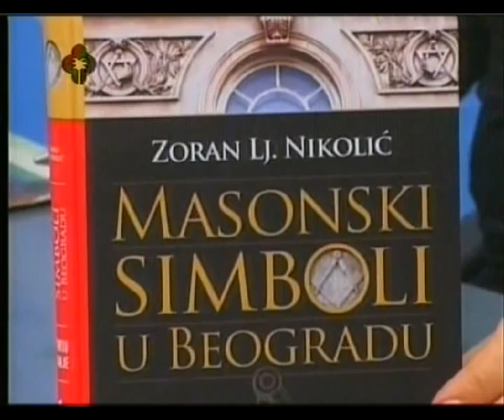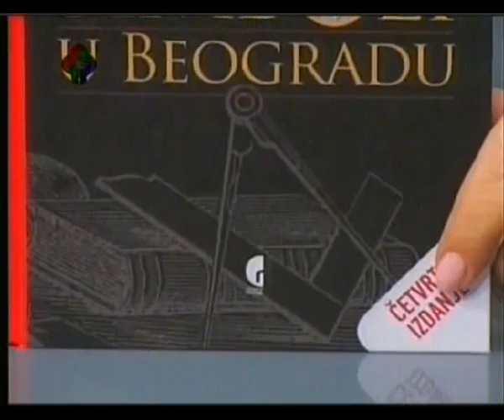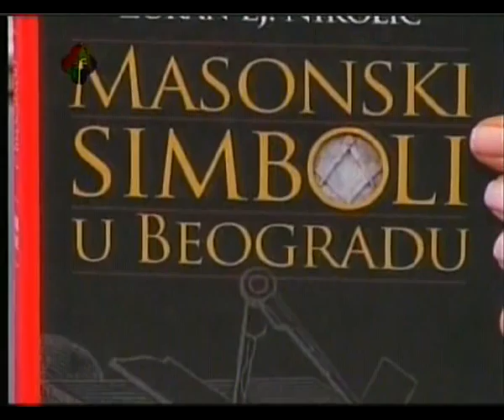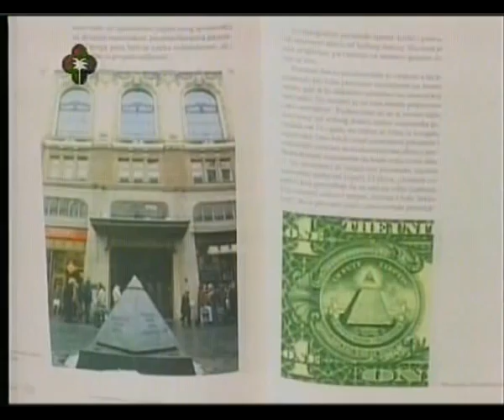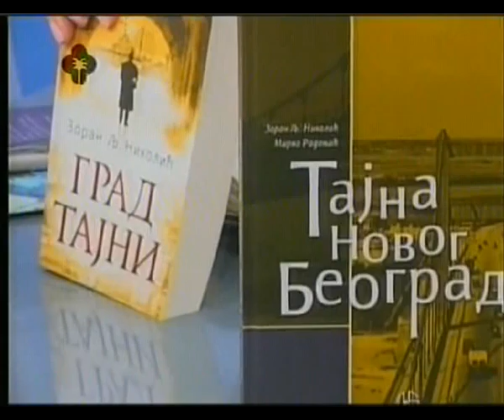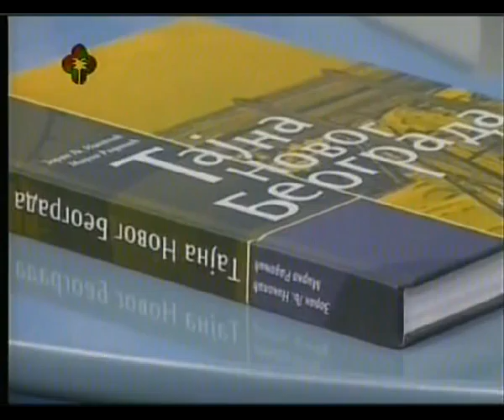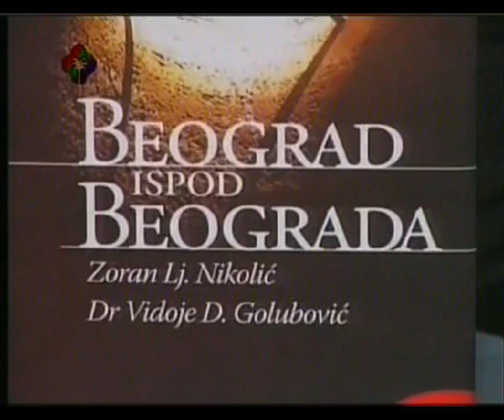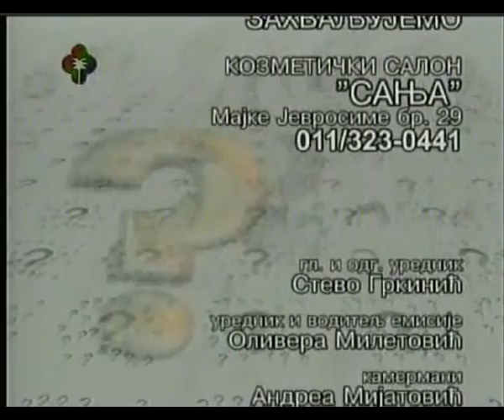TV Palma Plus - Pitanja i Odgovori - Zoran Lj. Nikolić - 03.12.2011